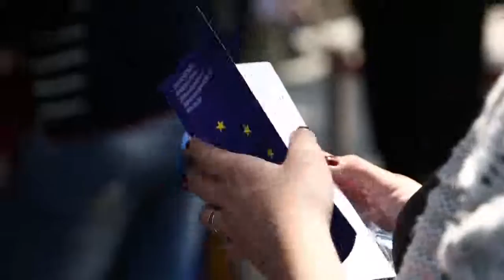Betterfly - 26 May